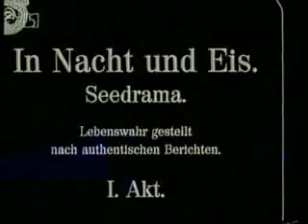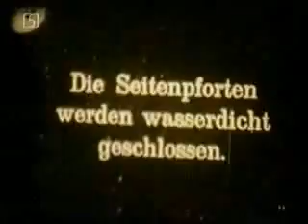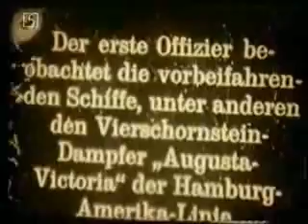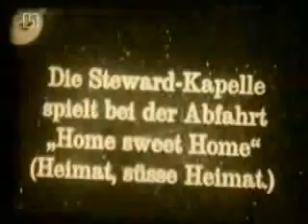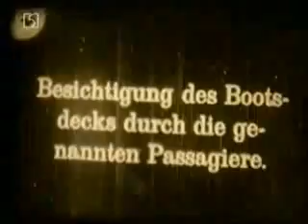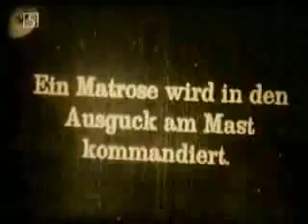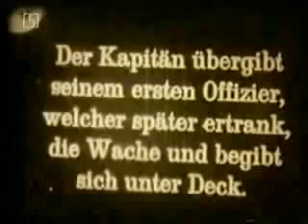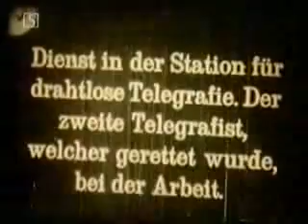In Night and Ice 1/4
Early Film Silence Titanic